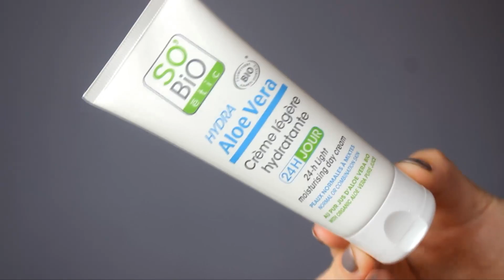Haul/Zakupy: Nowości w pielęgnacji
*Coslys Złuszczający krem do twarzy z ekstraktem z lilii i perełkami jojoba
*MADARA SOS HYDRA REPAIR - Intensywne serum regenerujące dla skóry odwodnionej
*SO BIO Krem 24H z czystym sokiem z aloesu do skóry normalnej i mieszanej